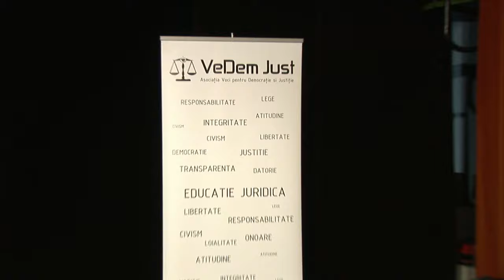Educatie juridica: Cristi Danilet, Mangalia, partea I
15 apr. 2016 - lecţie de educaţie juridică la Casa de Cultură din Mangalia pentru elevii de liceu.